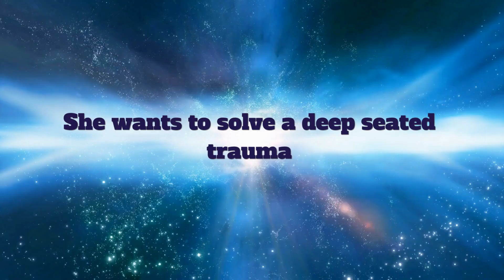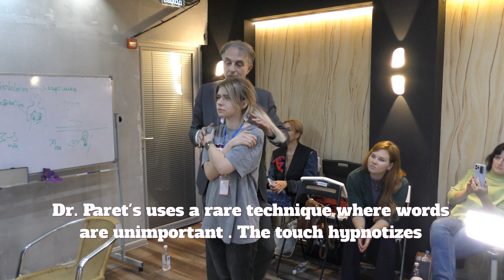Regression/ Non-verbal hypnosis & MESMERISMUS®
Join Dr. Paret, a world-renowned expert in non-verbal hypnosis and quantum hypnosis, as he explores the concepts of regression and crisis in this insightful video.

Dr. Paret's techniques, honed over years of study and practice, offer a unique approach to these aspects of the human psyche. Learn how the power of hypnotic gaze and non-verbal cues can be used to delve into the subconscious mind, facilitating a deeper understanding of past experiences and emotions.

Learn the most powerful non-verbal hypnosis techniques in Dr. Marco Paret's school. You can also organize a course in your country or a VIP group for selected few with the participation of Dr. Paret.

Check out some other videos with our students on our channel: